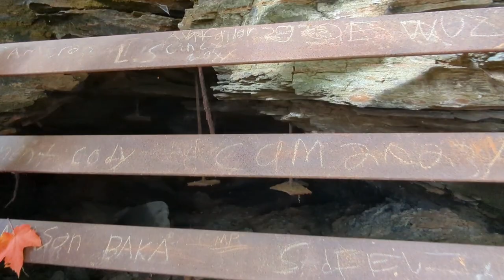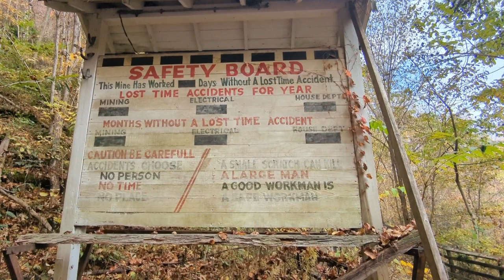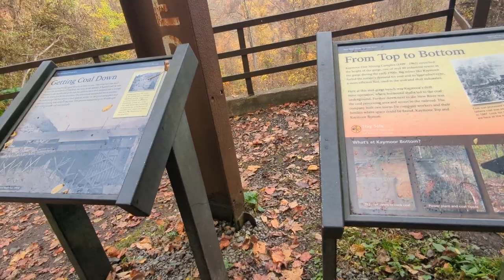New River Gorge National Park / Meet Will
Exploring New River Gorge National Park in West Virginia with my new friend, Will.